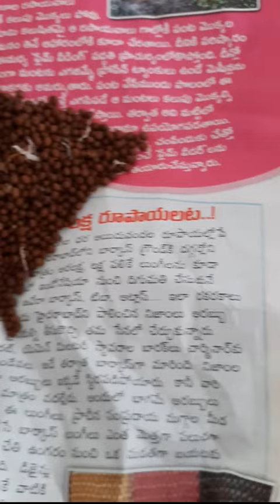మింట్ ,బెండ , మెంతులు ,మొక్కలు ,గోధమ గడీ మరియు కొత్త సీడ్స్ .మొలకలు , చిక్కుడు మొలకలు